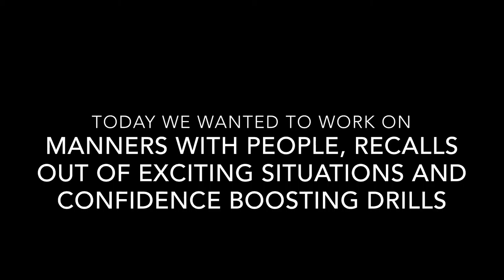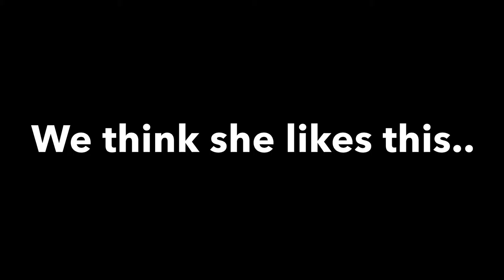Zoe's 3rd Session